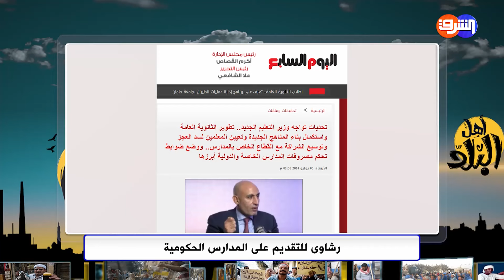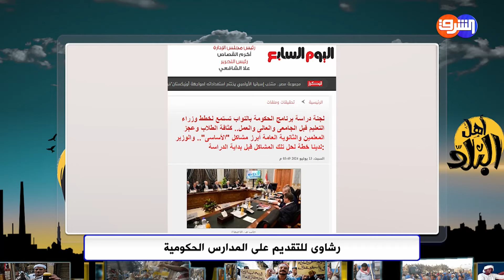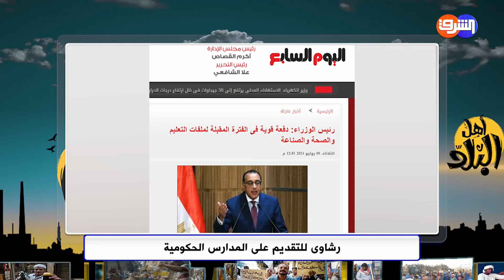إتاوة 5 الأف جنيه رسوم أول ابتدائي في المدارس الحكومية , بركات وزير التعليم الجديد